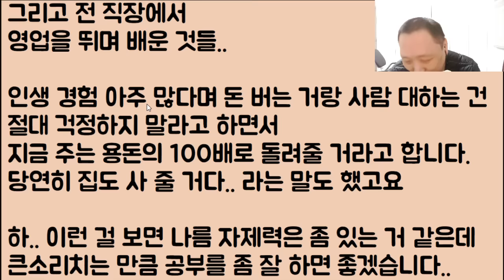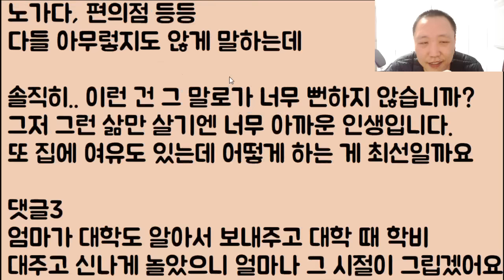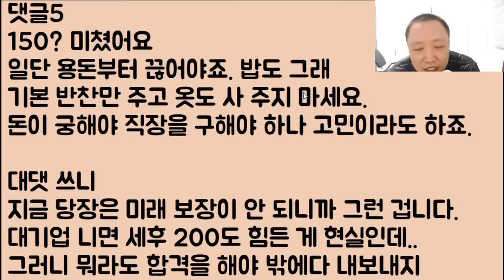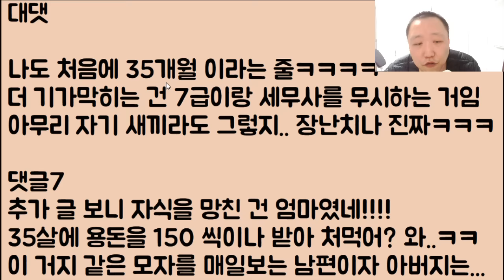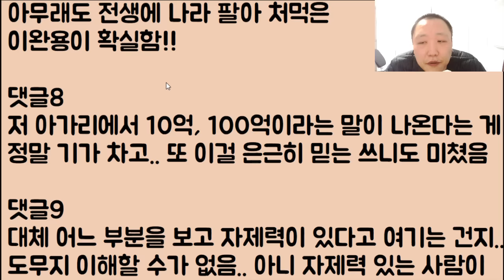[주작이냐?🤣🤣] 우리 아들이 지금 35살인데.. 아직 워낙 철부지 아가라서 키우기가 참 어려워요 이제 장가도 보내야 하는데 걱정입니다.